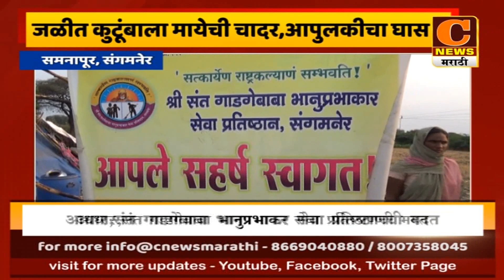संगमनेर - जळीत कुटूंबाला मायेची चादर आणि आपुलकीचा घास